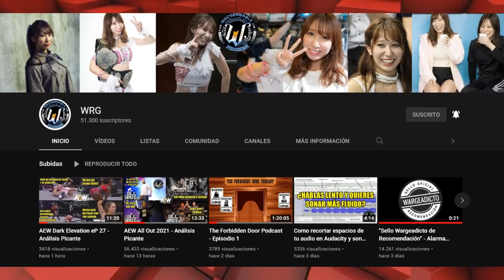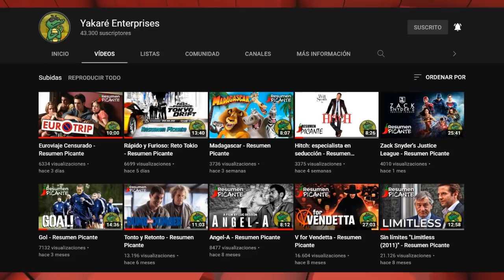RAW 6 de Septiembre de 2021 - Análisis Picante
WWE RAW, también conocido como Monday Night RAW o simplemente como RAW, es un programa de televisión de entretenimiento deportivo de lucha libre profesional producido por la WWE. Se ha transmitido sin interrupciones desde su estreno del 11 de enero de 1993 hasta la fecha, desde Estados Unidos por medio de la cadena USA Network.1​2​ La cadena transmitió el programa desde 1993 hasta el año 2000 cuando fue trasladado a la cadena TNN, más tarde conocida como Spike TV.3​ En 2005, el programa se trasladó y volvió a contar con la cadena USA Network, esta vez con un programa especial llamado "RAW Homecoming".4​

WWE RAW es generalmente visto como un programa emblemático debido a sus altos índices de audiencia y su formato de transmisión semanal en vivo. Desde su primer episodio, WWE RAW ha sido transmitido en vivo en cerca de 200 escenarios diferentes, más de 160 ciudades y pueblos en nueve países diferentes: Estados Unidos, Canadá, Reino Unido, Afganistán (2005), Irak (2006 y 2007) en el Tributo a las Tropas, Alemania (1997),5​ Japón (2005),6​ Italia (2007)7​ y México (2011).8​

A partir del episodio número mil, emitido el 23 de julio de 2012, RAW extendió su horario a tres horas de transmisión,9​ el cual previamente fue un formato de transmisión exclusivo para eventos especiales.10​